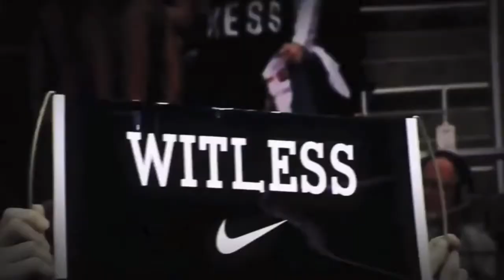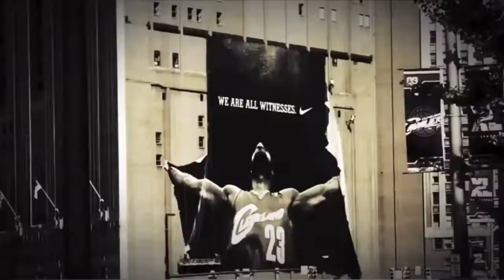Lebron James anime opening Basketball Arc